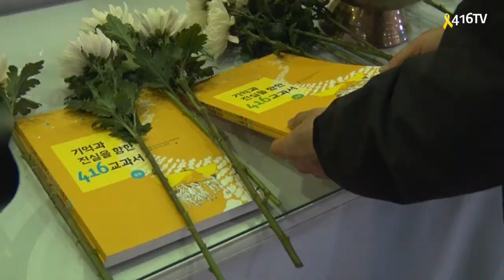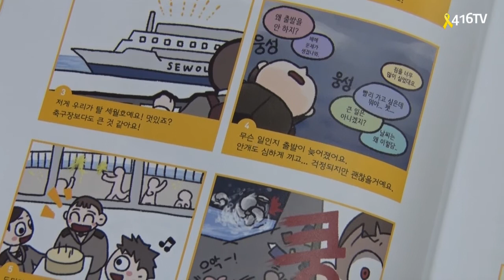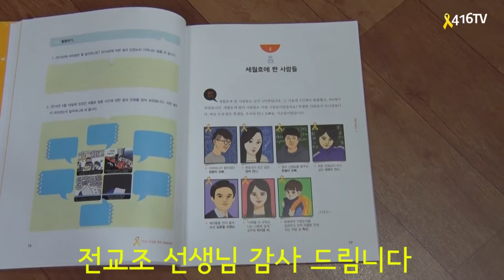16 03 22 기억과진실을향한416교과서 헌정식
제대로 알고 후손에게 전해줍시다